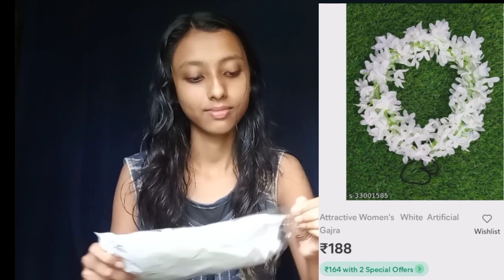Affordable Meesho Haul || কম দামে Best product || Under-300 || please subscribe to my channel 🙏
Affordable meesho Haul
কম দামে Best product

1) Product no 1- Voguish Fashionable Women potlis
Price - 204
Product code- s-6015423

2) Product no 2- White Artificial Gajra
Price - 188
Product code - s-33001585

3) Product no 3 - Gold plated chick set
Price - 236
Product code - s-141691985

4) Product no 4- Oxidised silver jewellery combo set
Price - 262
Product code - s-85448212

5) Product no 5 - Artificial Juda bun
Price -185
Product code -  s-63738520